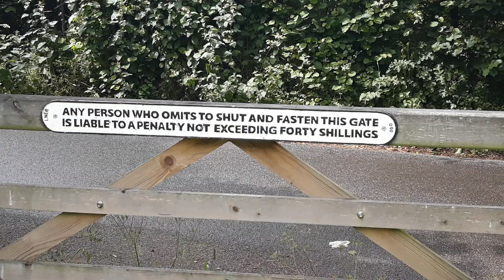Unique gate sign